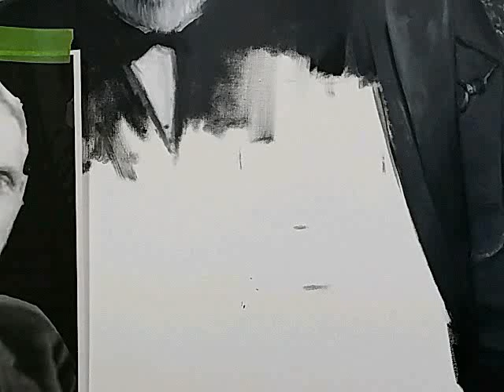Painting Henry Ford in time-lapse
Time-lapse oil painting portrait of Henry Ford. Painted wet into wet using ivory black and titanium white.